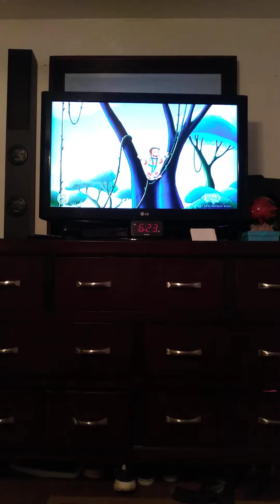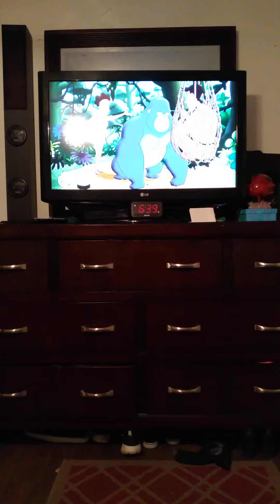curious george 3:back to the jungle part 2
part 2 of curious george 3